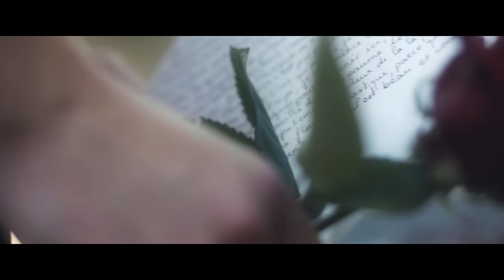Cigarettes After Sex - Nothing's Gonna Hurt You Baby (Unofficial Music Video)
Inspirée par un texte sur un deuil amoureux, Nadège m'a proposé un nouveau projet de vidéo. Ensemble nous avons tourné des images, celles d'une solitude désemparée. C'est alors que je lui ai fait part de mon envie de travailler sur une musique qui me touche particulièrement "Nothing Gonna Hurt You Baby". En nous éloignant du texte, nous n'avons finalement gardé que ces images qui s'entremêlent au rythme d'un tempo inachevé.

"Mes larmes pour faire pousser la terre dans laquelle tu dors. Je n'ai mis aucune fleur en plastique parce que je préfère ce qui est beau un jour et fané le lendemain. Ecoute le ce présent comme il est beau. Et comme il manqué à notre amour.
" Ring de Léonore Confino

Réalisation : Kevin Bodin
Actrice : Nadège Houlier
Étalonnage : Caroline Morin